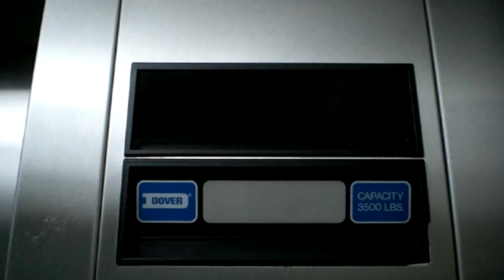Dover Traction Elevators at Emory Hospital Clinic Building A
Riding the nice Dover traction elevators at Building A at Emory University Hospital.